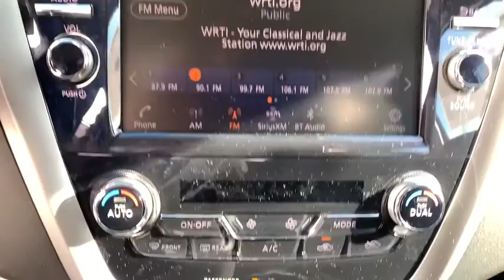2020 Nissan Murano Fairless Hills, Warminster, Trevose, Levittown, Southampton, PA 203208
2020 Nissan Murano available in Fairless Hills, Pennsylvania at Peruzzi Nissan. Servicing the Warminster, Trevose-Feasterville, Levittown, Southampton, PA area.
Peruzzi Nissan: Our business is YOU!